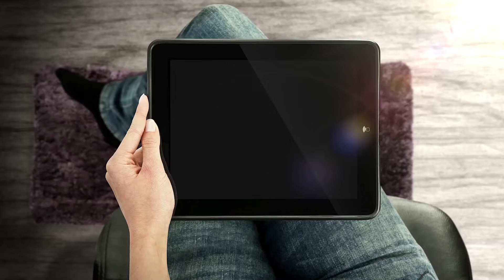Remate de Portones Reciclados